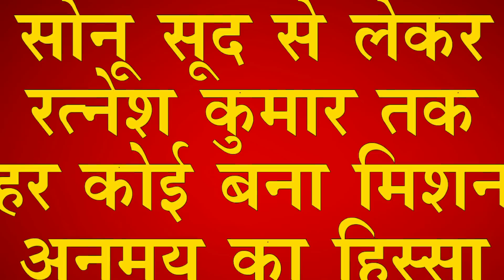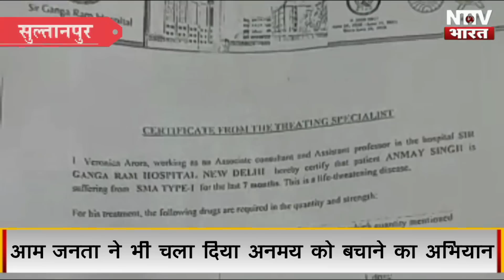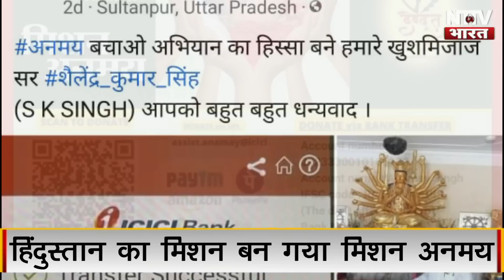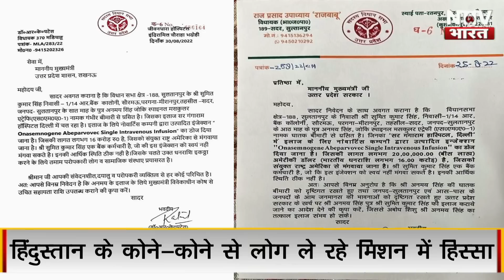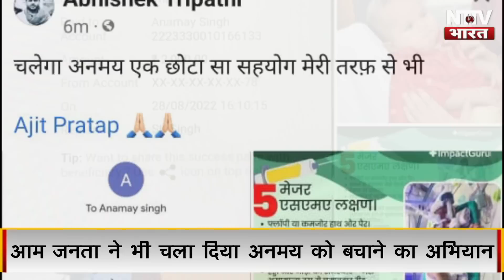Anmay मिशन में जुटा पूरा देश, मासूम को जिंदगी देने के लिए मजदूर भी दे रहा दान | NTTV BHARAT